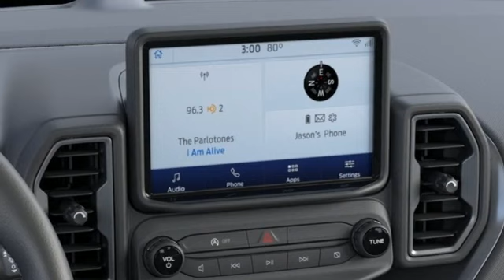New 2024 Ford Bronco Sport Rochester MN Winona, MN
Year: 2024
Make: Ford
Model: Bronco Sport
Trim: Big Bend
Engine: 1.5L EcoBoost
Transmission: 8-Speed Automatic
Color: Green
Interior: Ebony
Stock #: F242002
VIN: 3FMCR9B64RRE08695
$1,406 off MSRP! 2024 Ford Bronco Sport Eruption Green Metallic Big Bend 4D Sport Utility 1.5L EcoBoost 4WD w/Heated Front Seats This Ford Bronco Sport has many features and is well equipped including, 4-Wheel Disc Brakes, ABS brakes, Auto High-beam Headlights, Automatic temperature control, Convenience Package, Dual front impact airbags, Dual front side impact airbags, Equipment Group 200A, Fully automatic headlights, Heated door mirrors, Heated Front Bucket Seats, LED Fog Lamps, Low tire pressure warning, Occupant sensing airbag, Premium Wrapped Steering Wheel, Rear Parking Sensors, Remote keyless entry, Steering wheel mounted audio controls, SYNC 3 Communications & Entertainment System, Traction control, Universal Garage Door Opener (UGDO), Wireless Charging Pad. 25/28 City/Highway MPGbrbrThank you for taking the time to look at this outstanding-looking 2024 Ford Bronco Sport. We look forward to earning your business.

Address:
4900 Highway 52 North